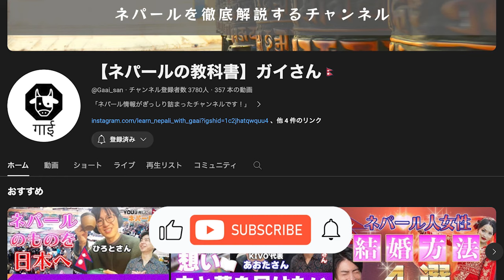【宗教】ネパールのヒンドゥー教徒が食べないもの５選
日本人にとっても宗教はあまり馴染み深いものではないのかもしれません。僕らの大好きなハンバーガーや牛丼、これらは牛肉が利用されています。しかしネパールには牛肉を食べない人たちがたくさんいるらしいんです...。今回はそんな彼らについて取り上げてみたいと思います。

【ネパールのことを知ろう！シリーズについて】
ネパールが大好きな僕(ガイさん)ですが、実は意外とネパールの事を知らない...。というよりもネパールについての情報が日本語で少なすぎる！！ならば僕らで作ってしまおう...という想いで始まった企画となります。原稿制作にはたくさんの方々に関わって頂き、ネット、本、実体験、現地の声など、様々なリソースから情報を集めて制作し、発信をしています。厳密な検証は行っていませんので、より正確な情報間がありましたら、コメント欄で優しく教えて頂けますと幸いです😌共に学び合っていきましょう！

Chapters
0:00 はじめに
0:39 ヒンドゥー教について
2:43 1つ目
4:08 2つ目
5:07 3つ目
5:50 4つ目
6:48 5つ目
7:33 さいごに

ネパールの事なら何でも質問してください🇳🇵
僕の活動報告もいち早くお届けいたします。